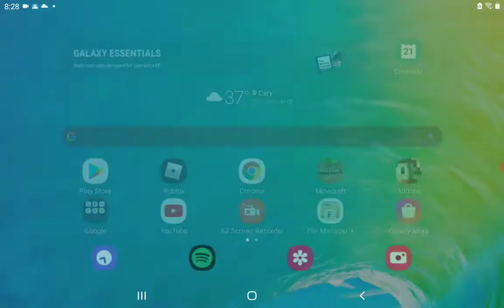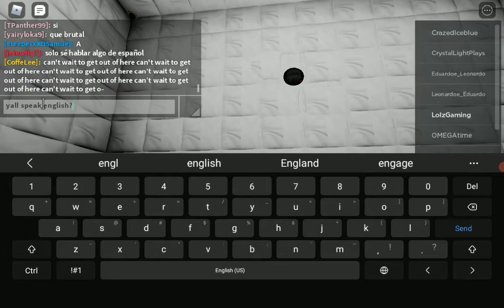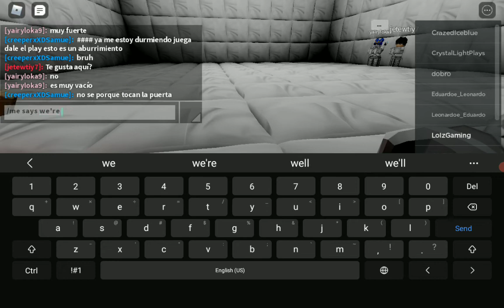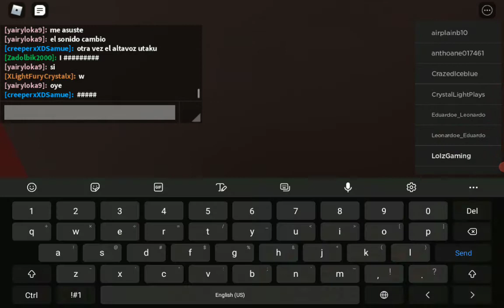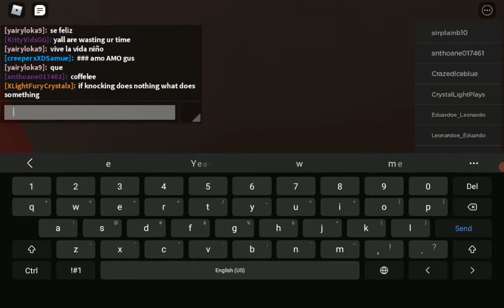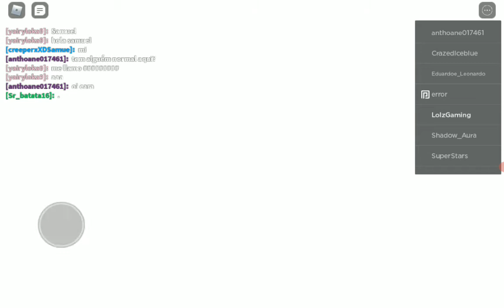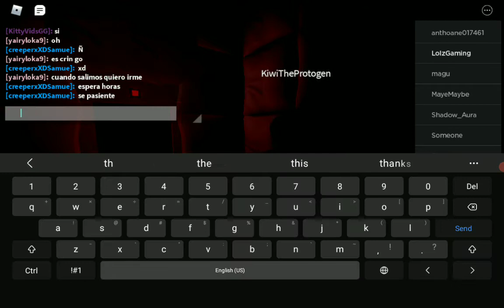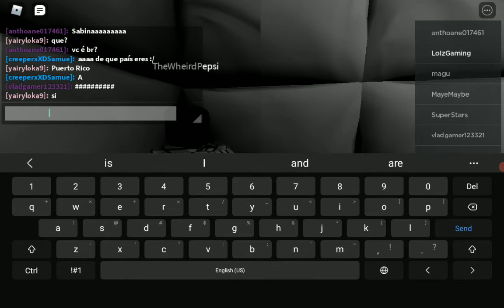InSOnI v3 Tips & Gameplay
Insane Simulator in Roblox! All tips and tricks are in this video!